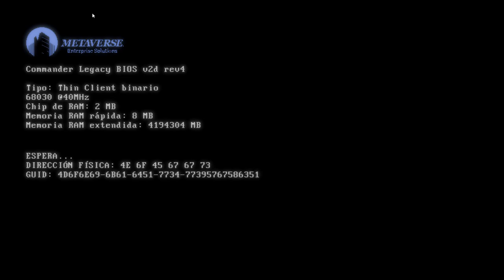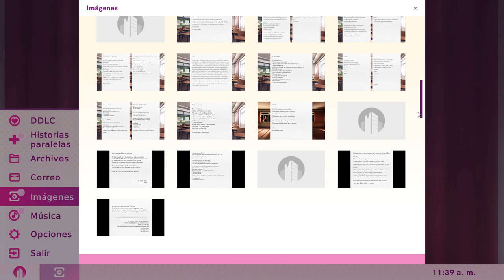Doki Doki Literature Club Plus! | #19 | Comprensión: Parte 1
Esta Es La {19 - Décimo Novena} Parte del Juego: "Doki Doki Literature Club Plus!", Disfruten.

384

✔ Día De Grabación Del Vídeo:

19/07/2024

✔ Pixil Art: ►

✔ Kick: ►

✔ Suno: ►